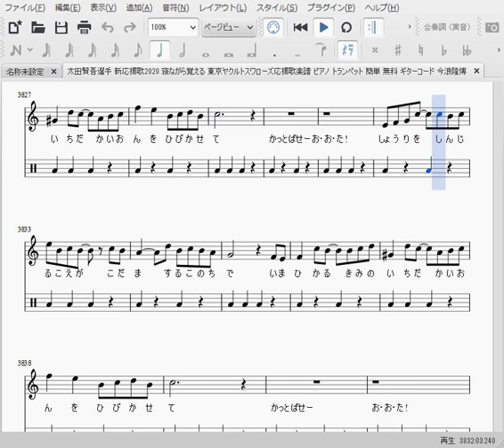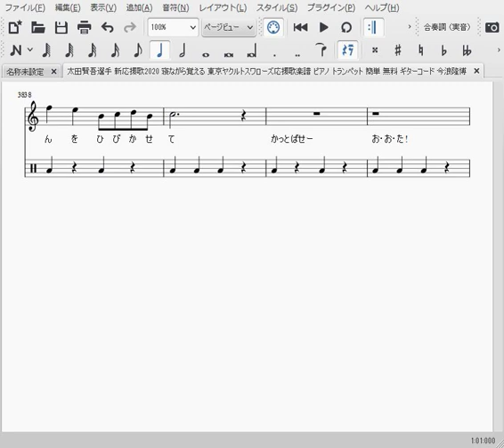太田賢吾選手 新応援歌2020 寝ながら覚える 東京ヤクルトスワローズ応援歌楽譜 ピアノ トランペット 簡単 無料 ギターコード 今浪隆博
応援歌楽譜スタジアムのアプリ

応援歌楽譜スタジアムのホームページ